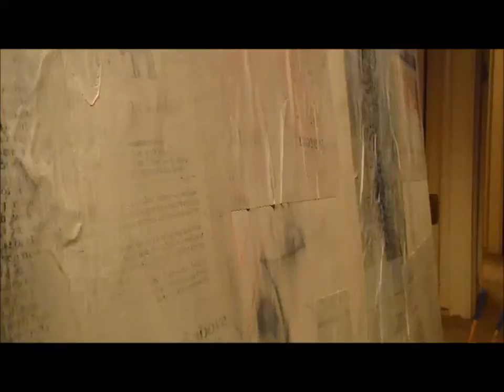Zebra speed painting